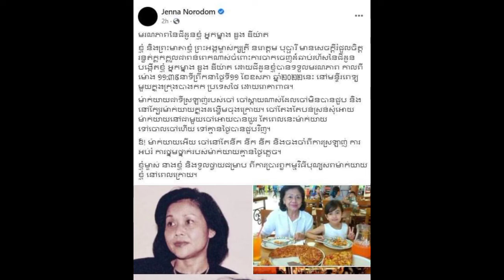Sad news! While the patriarch died in Thailand, little Princess Norodom Jenna only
Sad news!  While the patriarch died in Thailand, little Princess Norodom Jenna only paid her respects

ដំណឹងដ៏សែនក្រៀមក្រំ! ខណៈព្រះអយ្យិកា សោយទិវង្គត នៅប្រទេសថៃ ព្រះនាងតូច នរោត្តម ជេនណា បានត្រឹមតែថ្វាយព្រះអាល័យ